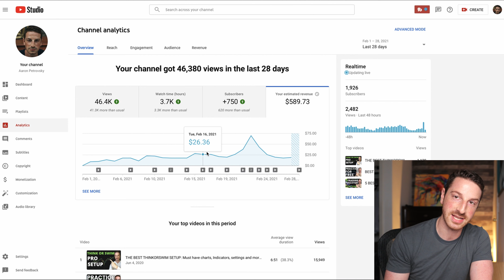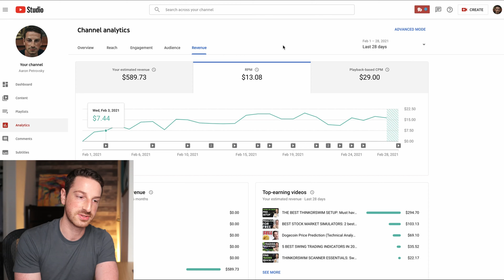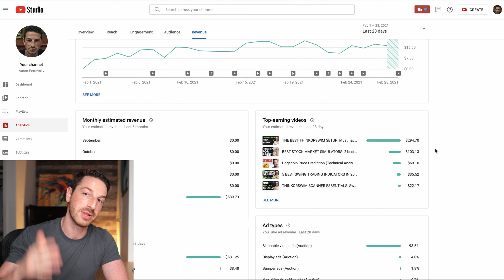How Much Money My 1,900 Subscriber Channel Made | Month #1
Here is how much money my small YouTube Channel made in February 2021 which was my first month being monetized!

MY FAVORITE INVESTING BOOKS:
►One Up On Wall Street
►A Random Walk down Wall Street
►Market Wizards
►The Intelligent Investor
►Options as a Strategic Investment
►How to Make Money in Stocks

MY FAVORITE WEALTH BUILDING BOOKS:
►Rich Dad Poor Dad
►Rich Dad's CASHFLOW Quadrant
►Tax-Free Wealth

MY FAVORITE REAL ESTATE BOOKS:
►The Millionaire Real Estate Investor
►The ABCs of Real Estate Investing

MY FAVORITE PERSONAL DEVELOPMENT BOOKS:
►How to Win Friends & Influence People
►The 4-Hour Workweek
►The 7 Habits of Highly Effective People

MY GEAR:
►Canon 80D
►Canon EF 24–105mm f/4L
►Canon EF 50mm f/1.8 STM Lens
►Neewer LED lights
►Apple 16" MacBook Pro